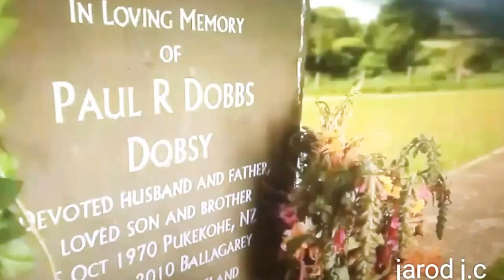Awesome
Video comp by jarod j.c